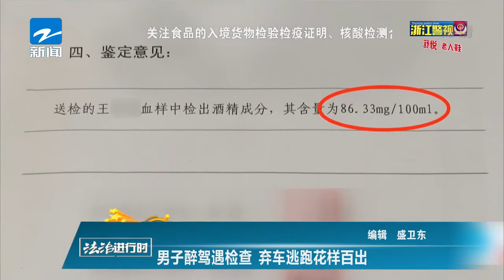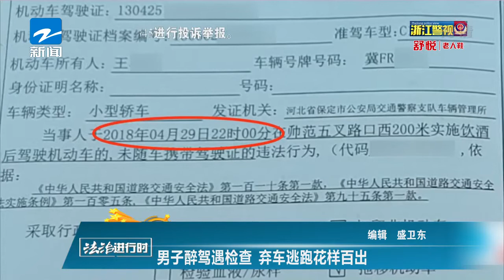男子醉驾遇检查 弃车逃跑花样百出